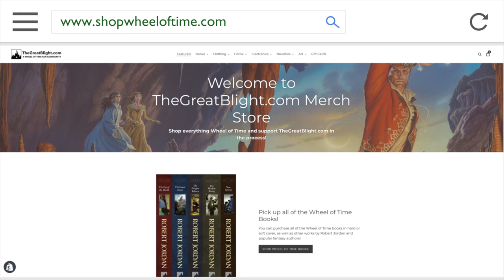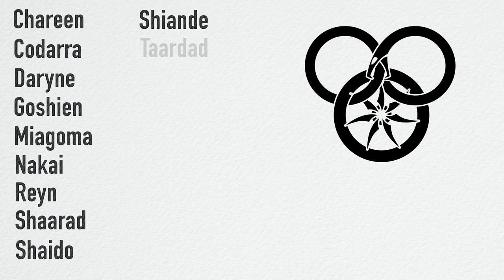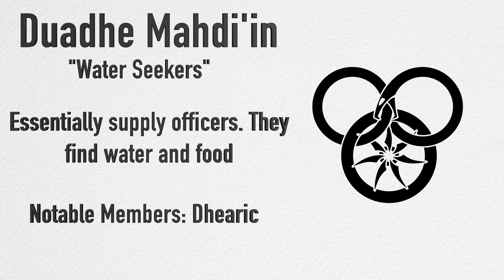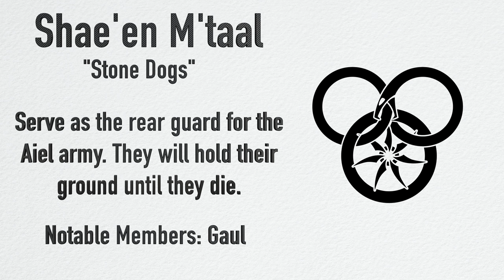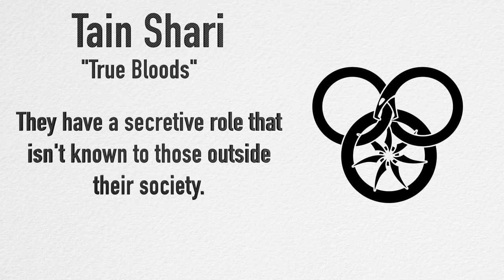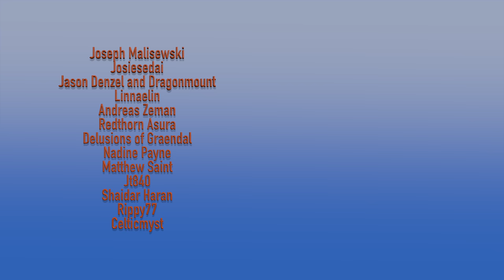The Aiel: A Wheel of Time Cultural Analysis